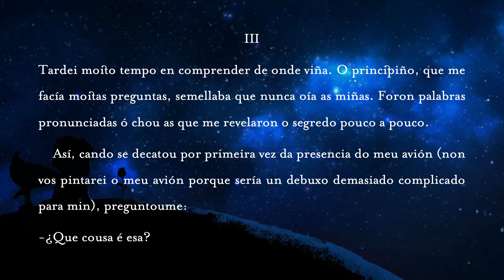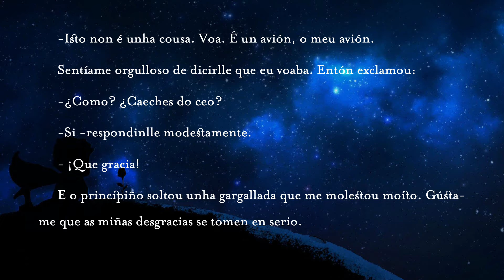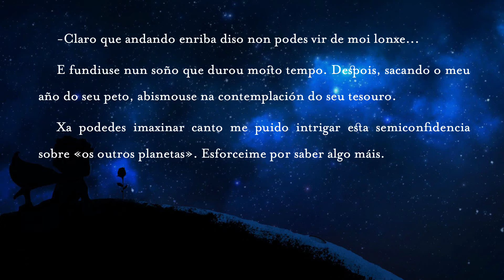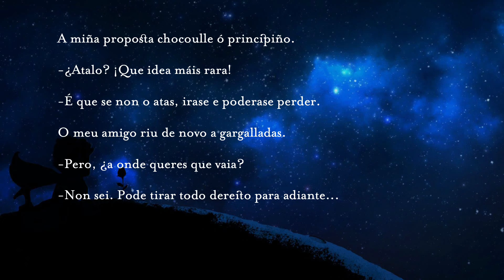O Principiño, Capítulo Tres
Hoxe temos o Terceiro Capítulo de O Principiño. Este capítulo tamén é dispoñible en francés, español, alemán, inglés, portugués e catalán.

Today we have a reading of Chapter Three of The Little Prince in Galician.
This chapter is also available in the original French, along with German, English, Catalan, Portuguese, and Spanish.

English subtitles are available. Enable them by clicking Closed Captioning!